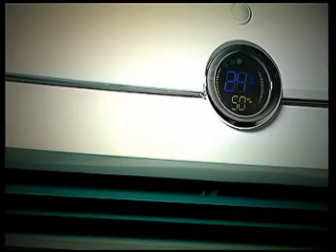Twins - 拍住上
MV